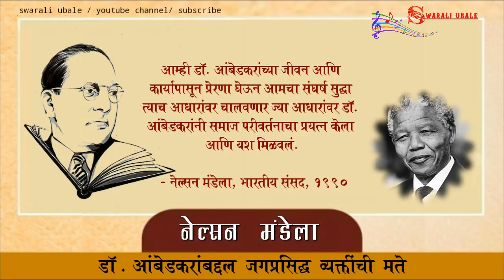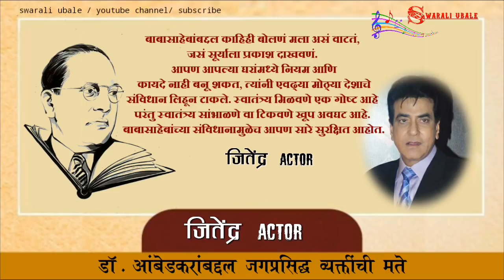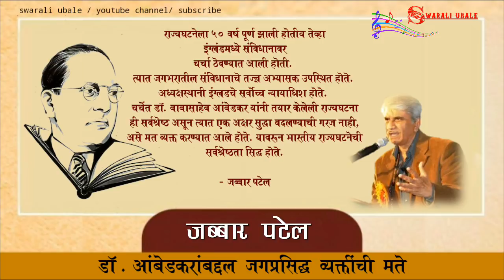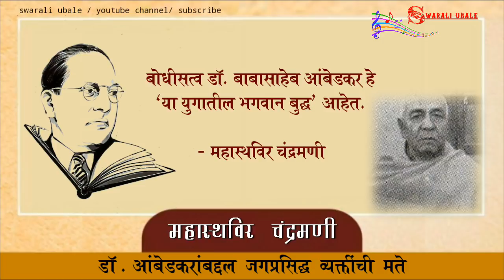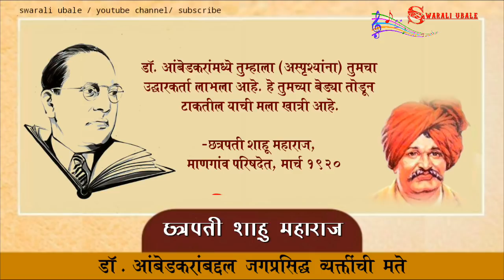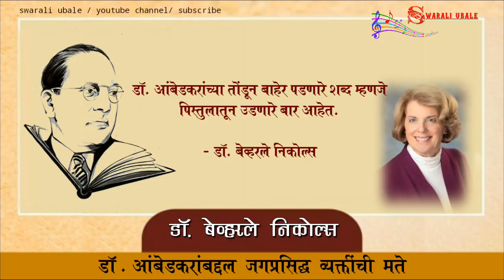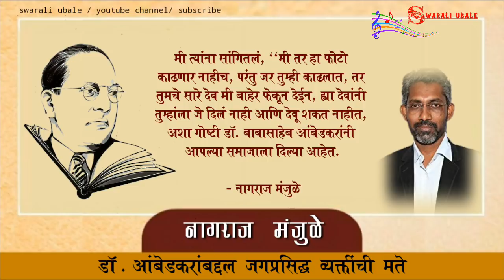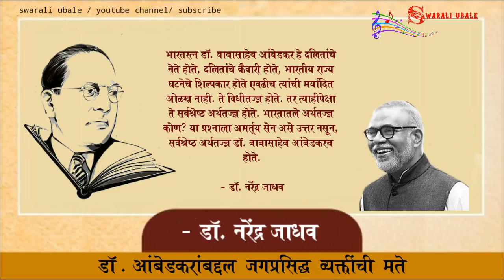Opinions of world-famous people about Dr.bhimrao Ambedkar